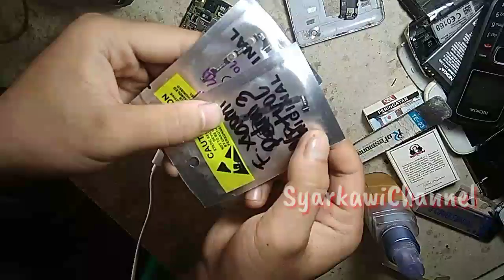INI TIPSNYA!! PERTOLONGAN PERTAMA UNTUK ANDROID/HP YANG MASUK AIR (KECEMPLUNG)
untuk berbisnis
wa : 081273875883